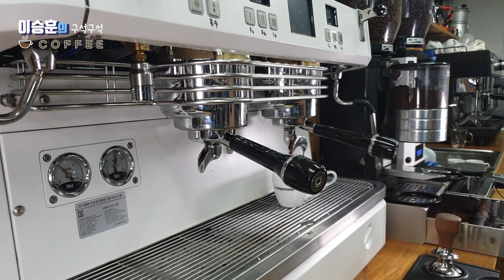리얼 바리스타 #16. 포터필터 1구와 2구의 커피 적정량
[REAL BARISTA 리얼 바리스타] #16. 포터필터 1구와 2구의 커피 적정량

안녕하세요
1잔용과 2잔용의 맛을 어느정도 비슷하게 일정하게 추출하실수 있는 방법을 알려 드리겠습니다.

영상 수정합니다.
00:50초 부분 기계의 온도를 포터필터 1구보다 2구 쪽을 5도정도 낮게 해야 됩니다
 감사합니다.